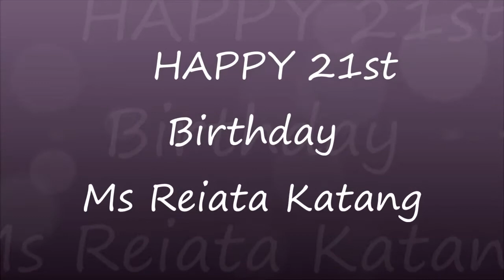HAPPY 21ST Birthday Ms Reiata Katang-TABUKIN TION